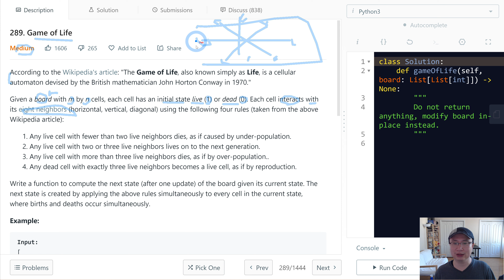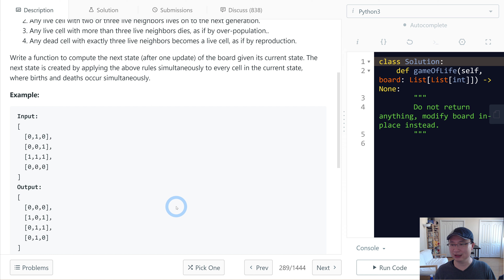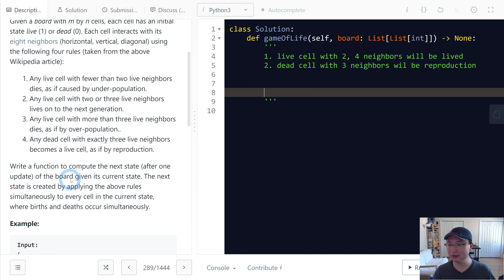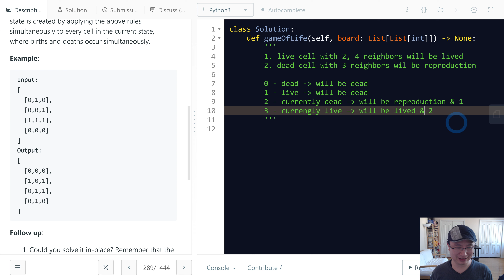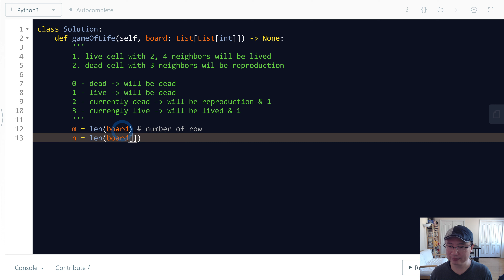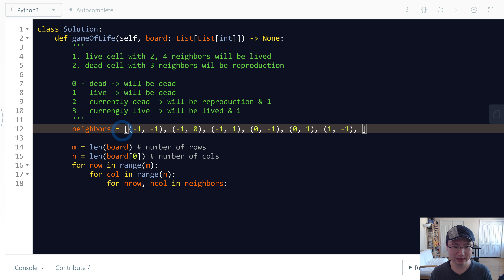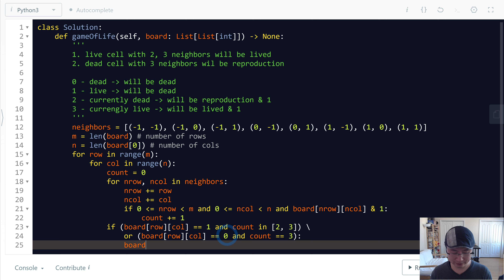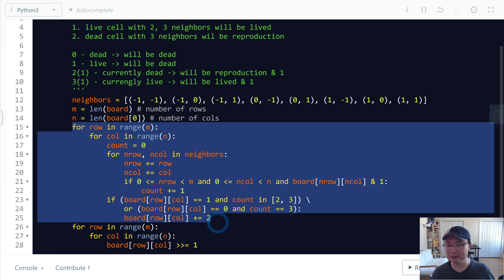289. Game of Life | Korean | Medium